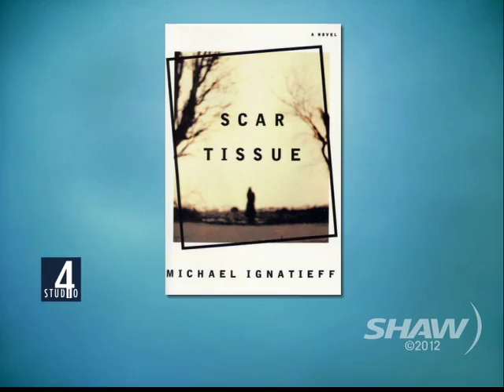Dennis Foon on Studio 4 with Fanny Kiefer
Playwright Dennis Foon is interviewed by Fanny Kiefer on Shaw TV's Studio 4 in Vancouver and discusses the current stage production Scar Tissue which he based on a novel by Michael Ignatieff